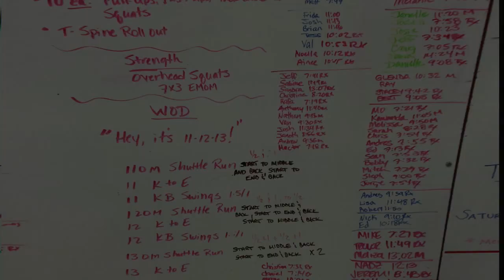CrossFit Chula Vista Wod 11 12 13 GoPro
CrossFit Chula Vista Wod 11 12 13